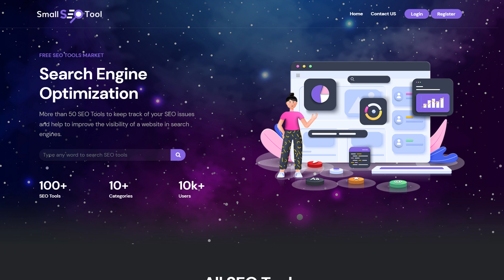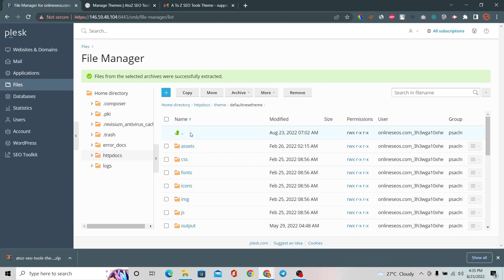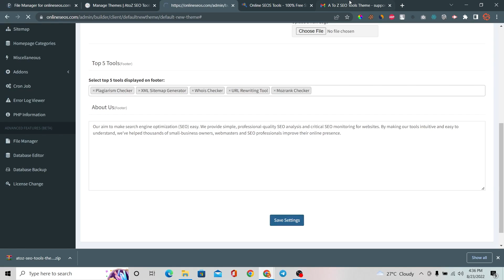How to install AtoZ SEO Tools Custom Theme v1.0 | Custom Theme Installation in AtoZ SEO Tools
► क्या आप भी अपनी Sales और Traffic को बढ़ाना चाहते हो तो अपनाये ये 5 तरिके बिलकुल FREE